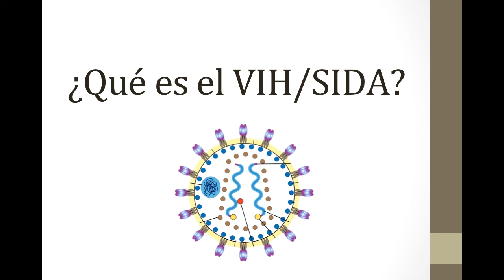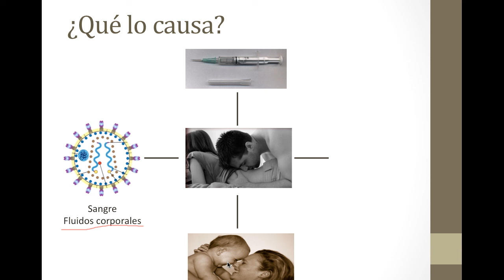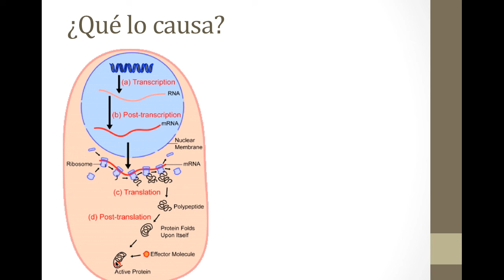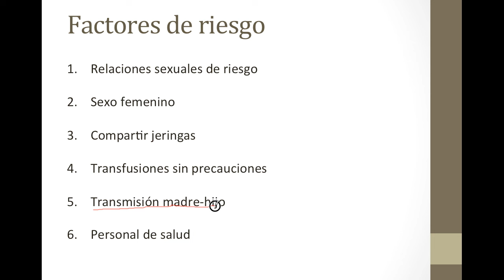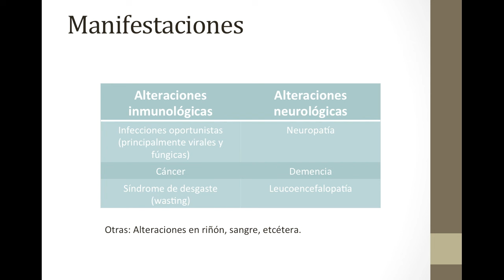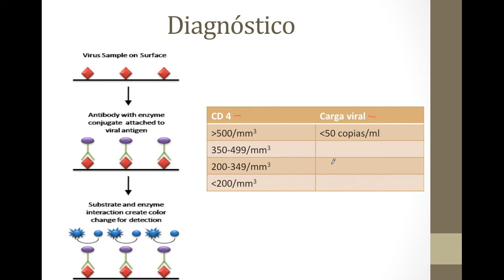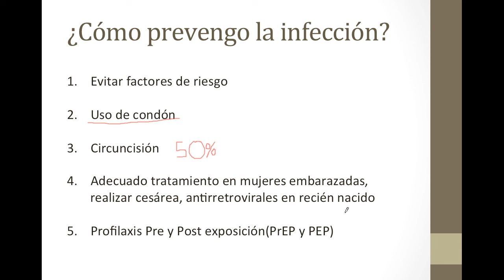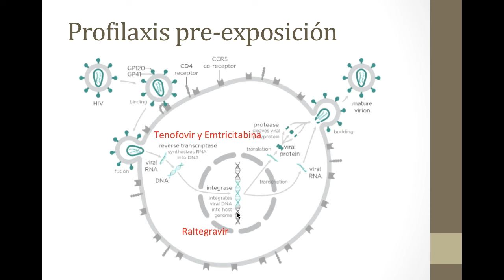¿Qué es el VIH/SIDA?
Hoy revisamos las generalidades de esta mortal infección, desde los factores de riesgo, cómo el virus se transmite, cómo ataca células del sistema inmune para convertirlas en fábricas de virus, revisamos el tratamiento y lo más importante, cómo evitar la infección antes y después de exponerte al virus.